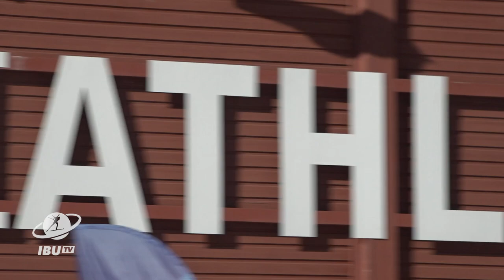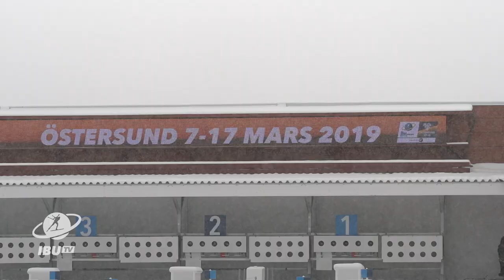2019Ostersund Preview - Men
The last preview from IBU World Championships looks at the men's field, with a clear question: Can someone challenge Johannes Thingnes Boe? Alexander Loginov and Martin Fourcade joined us to share their thoughts about the upcoming competitions.